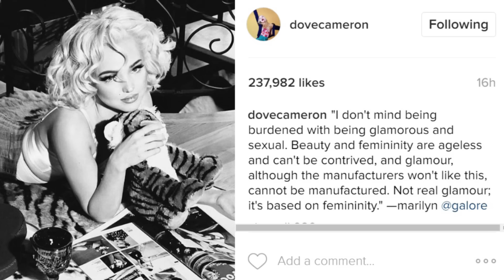Dove Cameron Channels Marilyn Monroe In SEXIEST Photo Shoot Yet For Galore Mag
Dove Cameron transforms into a blonde bombshell in her newest Marilyn Monroe-inspired photo shoot for Galore Magazine, and the resemblance is truly uncanny.
Another day, another Disney Channel image officially shattered, but leave it to Dove to pull this off with so much class (and a little sass).

She’s taken Disney Channel by storm starring as Liv and Maddie in the hit series, but don’t let her good-girl persona fool you. The 21-year-old covers the newest tribute issues of Galore magazine, while channeling old Hollywood’s beloved bouncy blonde icon Marilyn Monroe.

In the issue, Dove features a new curly blonde bob and fashions a few sexy silk lingerie pieces, similar to the late actress, where she also gets candid about her Disney image, growing up in Hollywood and many misconceptions people have about her. She talks about her image and being mistaken for a child, or in her words, “a 16-year-old”. Although she reveals that she feels more confident with every passing year, Dove mentions that QUOTE, “I keep getting asked if I turned 16 so I don't know what that means. I feel like I'm looking younger as I'm getting older. I love it. I mean I always felt like my age never matched with my insides. Now, I feel more comfortable in myself. I love growing older.”

Speaking of growing older, Dove shared many photos of herself from the shoot to Instagram with quotes by Marilyn Monroe, one being about embracing her unapologetic sexual nature, saying, “I don't mind being burdened with being glamorous and sexual. Beauty and femininity are ageless and can't be contrived, and glamour, although the manufacturers won't like this, cannot be manufactured. Not real glamour; it's based on femininity.”

And we all know being a blonde already comes with enough stereotypes as it is, but Dove also reveals that a common misconception people toward her is that she’s ‘dumb’ or that it’s all an act she’s putting on. She says QUOTE, “I think a lot of people think I'm either unintelligent because I'm a very happy person and I have a lot of energy or that it's a fake happiness like fake energy.”

However, she shares that she’s perfectly ok with the misconception, saying, “It's a lot to handle and I'm a very emotional human being. May be a bit of a broad statement, but I don't think there's anyone that I've met that I haven't created a bit of a deep relationship with. It's a really lovely thing to create a relation with people that might not anticipate that closeness. And that's kind of the light of my life, getting to be close to people.”

So you are now officially forewarned, any time you ever run into Dove Cameron, always wear a smile, don’t be afraid to say hi, and be sure to strike up a meaningful life chat. It’s that simple! But right now I want to know what you guys thought about Dove’s newest photo shoot, so share all your thoughts right down here in the comments, and after that, you can click right over here to check out Zendaya’s courageous interview on mental illness.